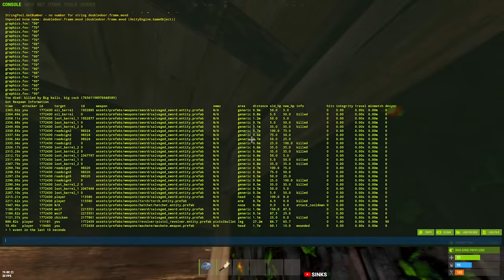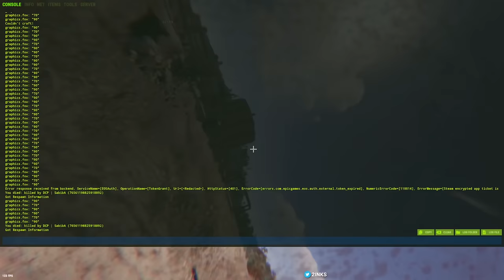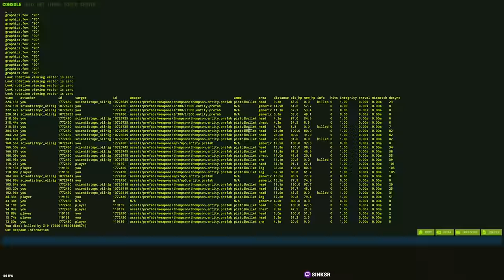I Lived the Large Oil Rig Life with Willjum in Rust